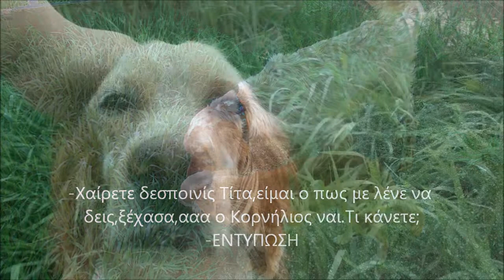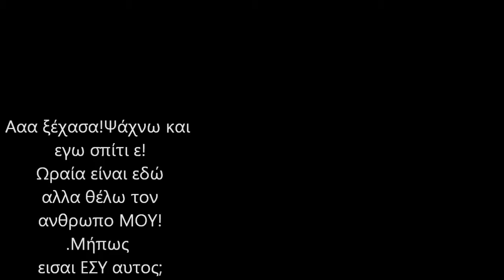Cornelios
Cornelios needs a home